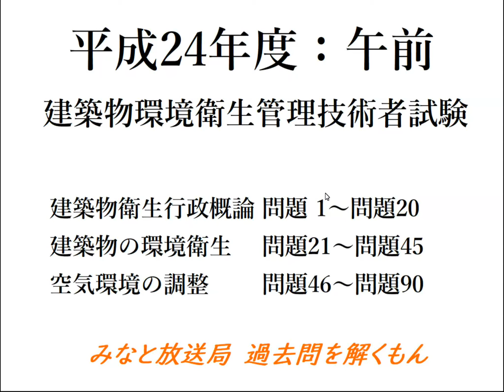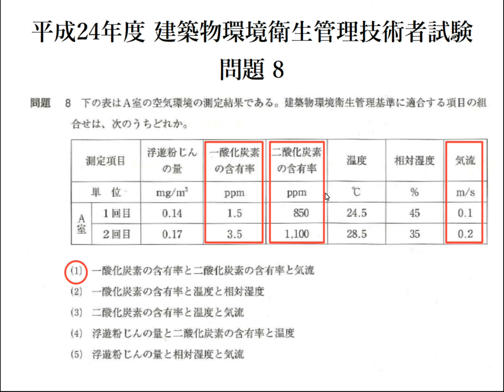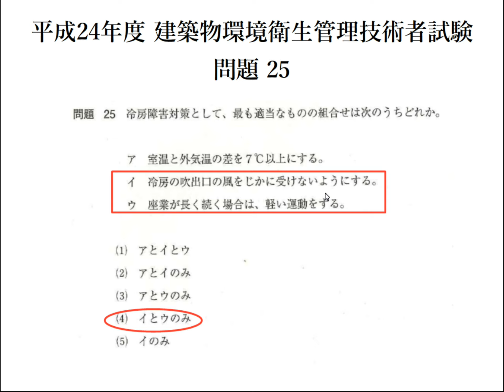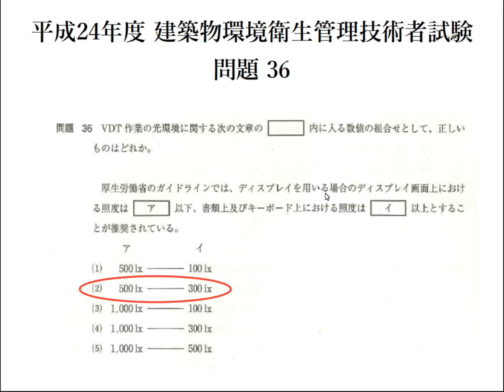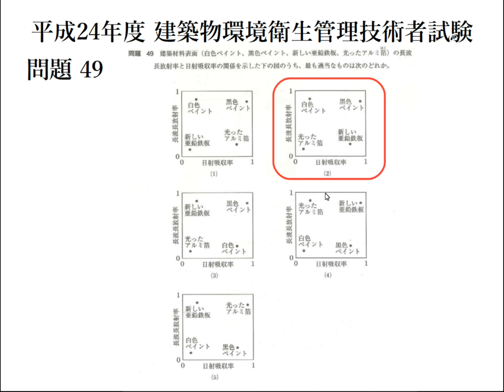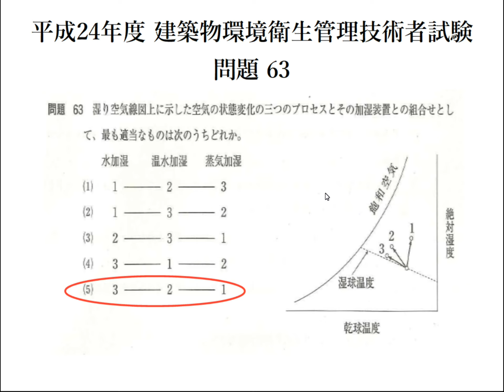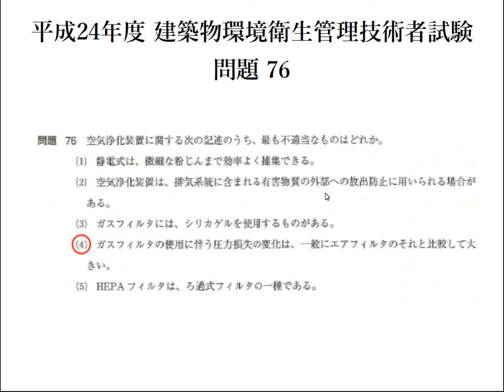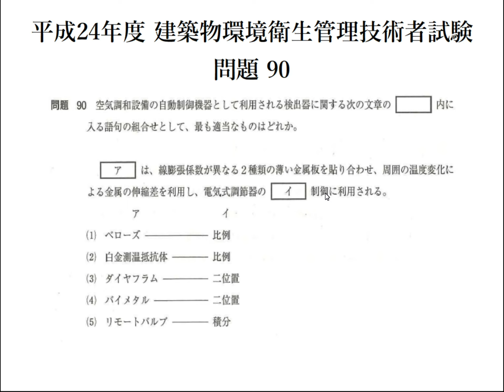平成24年度（午前） 建築物環境衛生管理技術者試験【音声なし】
【音声なし】平成24年度（午前） 建築物環境衛生管理技術者試験問題と解答。